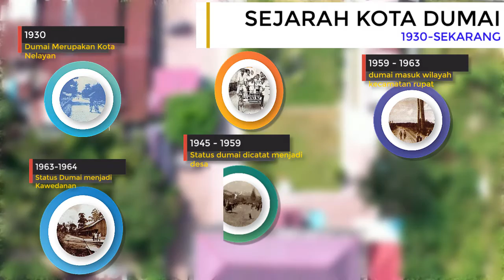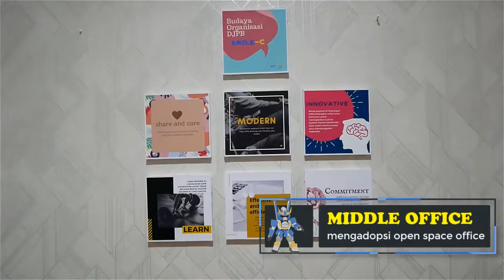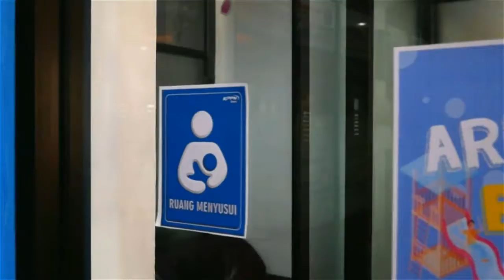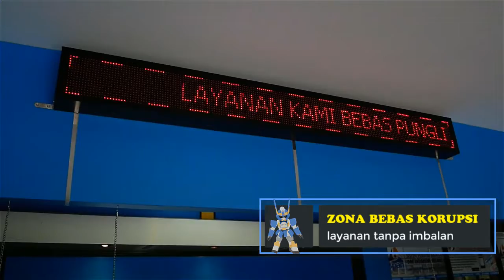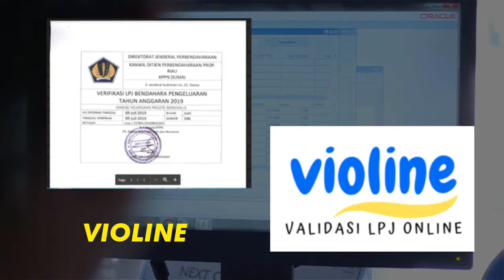PROFIL KPPN DUMAI TA 2020